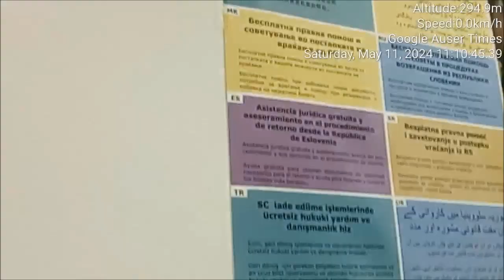AUDIO Sabotaged police report about attempted car battery theft used for hospitalization May 11th, 2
AUDIO - Sabotaged police report about attempted car battery theft used for hospitalization May 11th, 2024 Mitja Veber Golob via Police